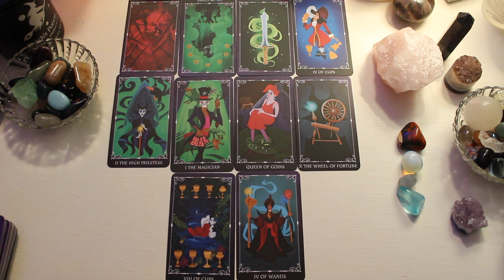Leo♥︎𝐶𝑜𝑙𝑙𝑒𝑐𝑡𝑖𝑣𝑒 𝑅𝑒𝑎𝑑𝑖𝑛𝑔♥︎ Declutter Your Life! | Timeless Message | TarotLynn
Important timeless message for Leo that you need to hear! Please subscribe, share and like👍🏻 To help me make more videos to guide you on your spiritual journey ✨ My name is Carolyn and I'm a tarot and oracle reader and empath. My goal with this channel is to give you guided messages that allow you to have a better connection and understanding of your own intuition so you can make the best decisions for you. I hope my messages resonate and help give you some guidance.